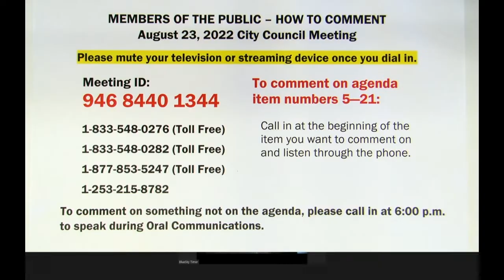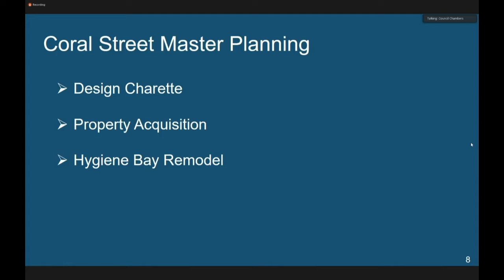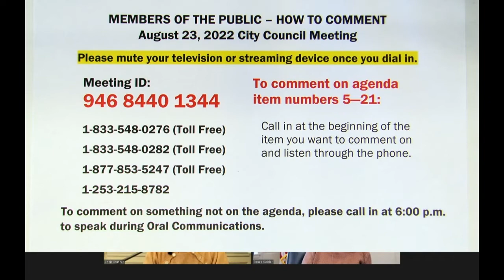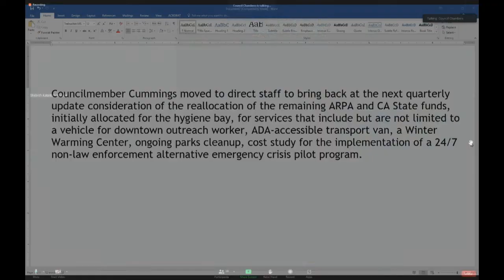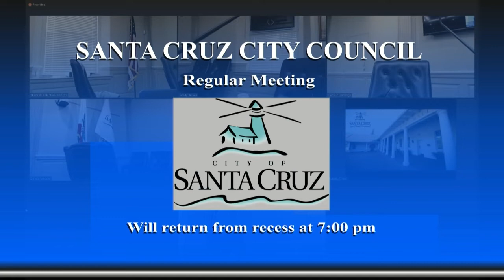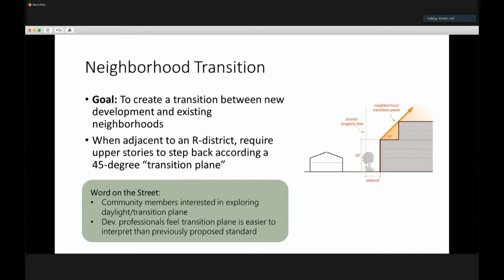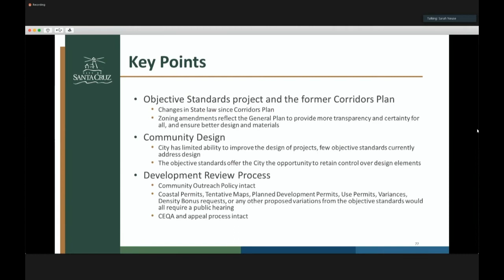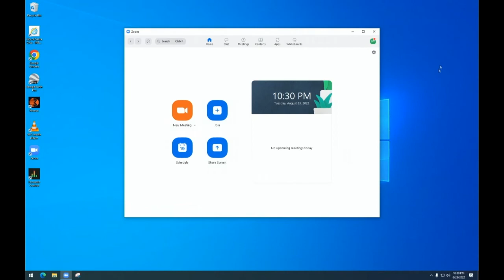Santa Cruz City Council 08/23/22